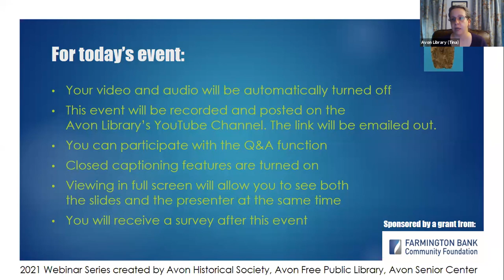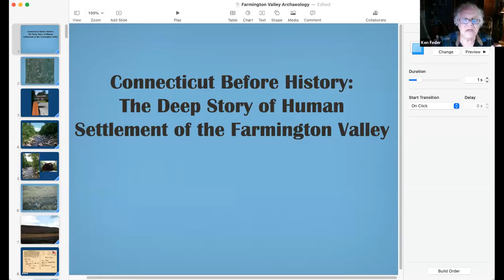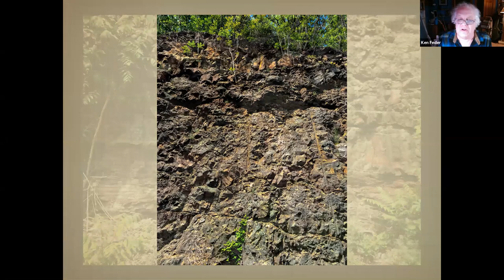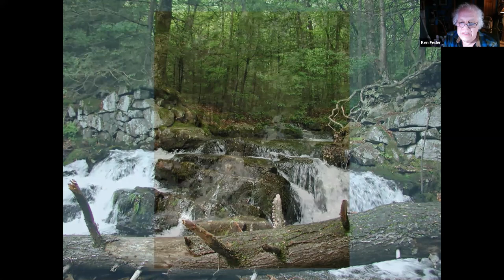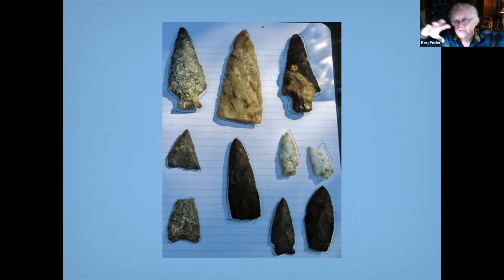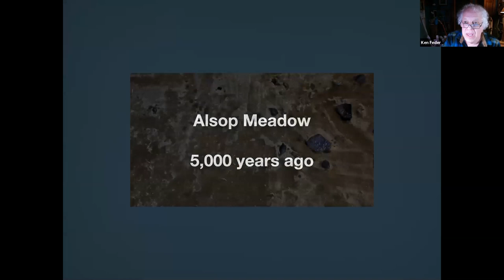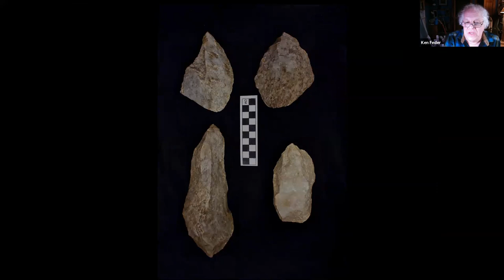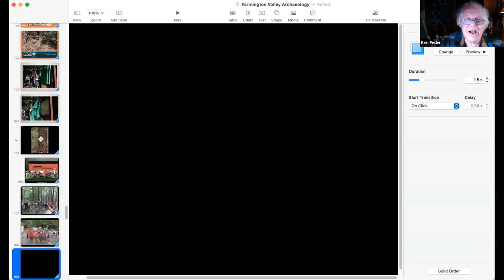Connecticut Before History: The Deep Story of Human Settlement of the Farmington Valley.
Presented by Dr. Ken Feder, Archaeologist, Central Connecticut State University.  The Farmington Valley was originally settled by human beings more than 10,000 years ago. The Farmington River Archaeological Project, led by Feder, has revealed remains of the villages, hunting encampments, and quarries used by these first settlers. Much in the way the police investigate the scene of a crime, archaeologists locate, recover, and examine evidence that reveals the scene of a life lived in the past. Feder will discuss some of the sites his crews have excavated and share the stories that can be told of the lives of the people who lived, worked, and died in those ancient Farmington Valley communities.